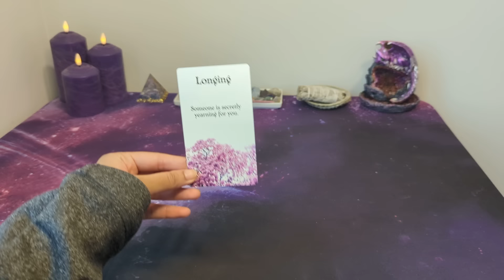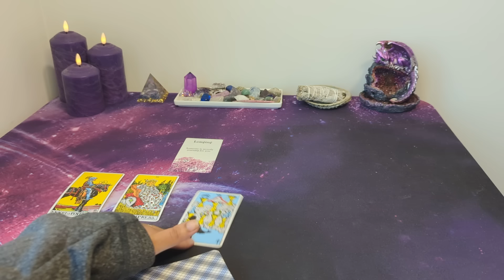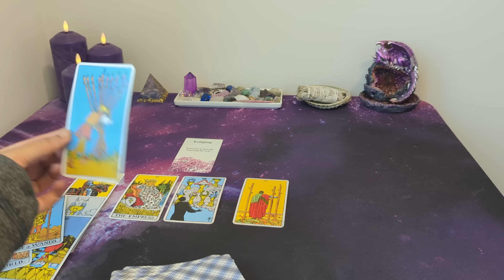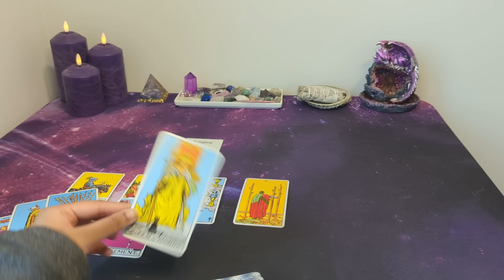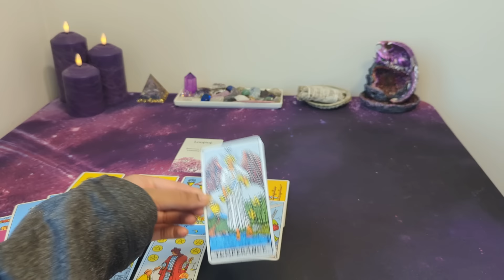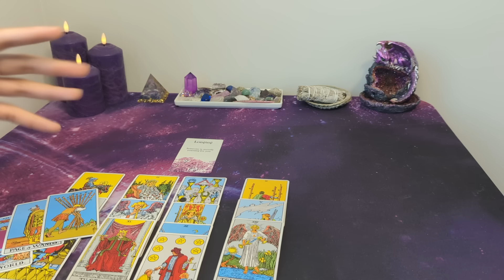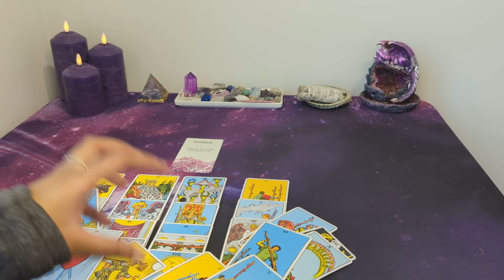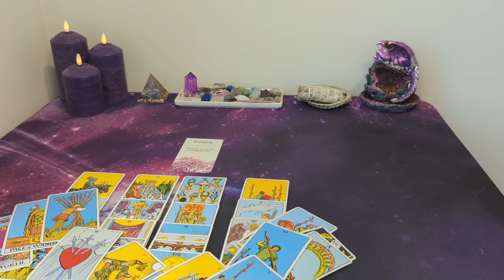♓ PISCES - Here's what they want to do...